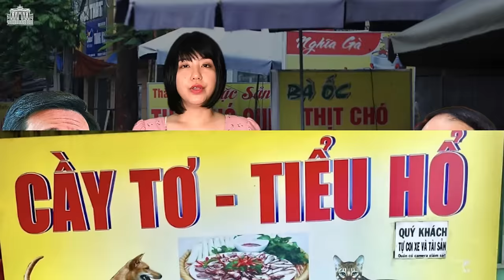Hong Kong kết án tù 3 di dân Việt bán thịt chó, mèo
Một tòa án ở Hong Hong hôm 27/9, đã tuyên án 3 người nhập cư bất hợp pháp từ Việt Nam, hơn 17 tháng tù, vì kinh doanh một nhà hàng không có giấy phép bán thịt chó và thịt mèo, cho những người đồng hương tại đây.

Xem bài chi tiết tại:
Hoặc: